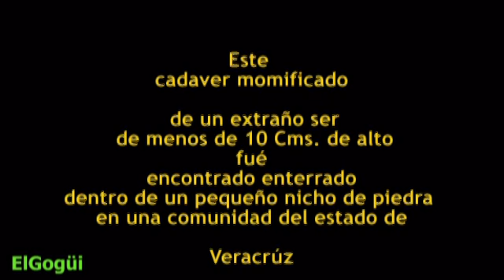MISTERIOSA MOMIA EXTRATERRESTRE. como la de Siberia / Alien little mummy like SIBERIA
Misteriosa momia de un pequeño ser  extraterrestre que se puede identificar con un Hada o Duende de las antiguas traadiciones europeas, su tamaño es de solo 10 CMS . de alto y formas humanoides./ LITTLE BODY MUMMY,4 INCH HIGH,finded in  Veracuz-Mexico.